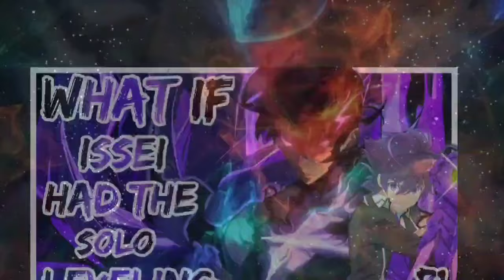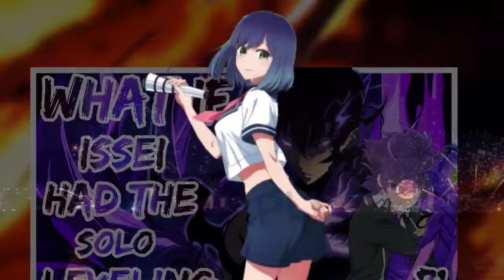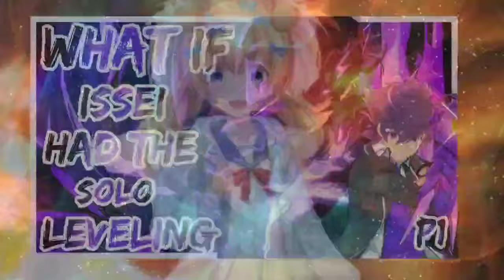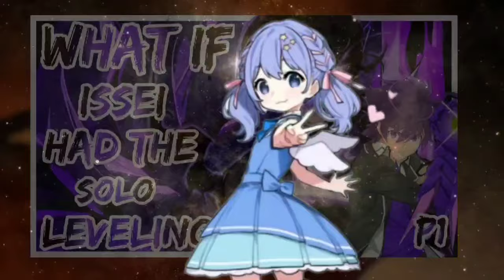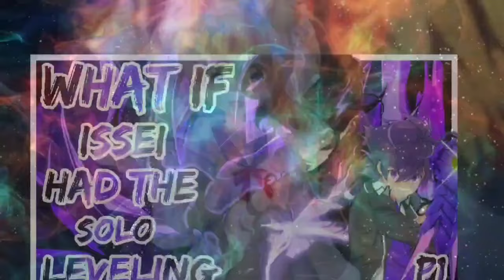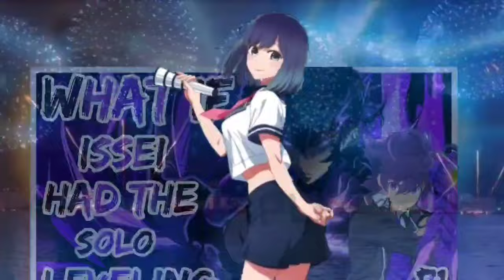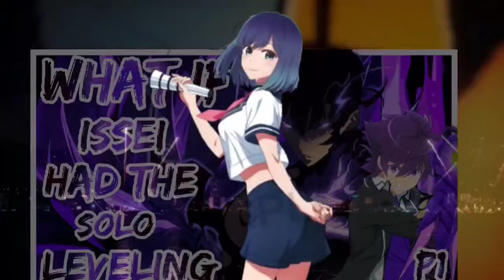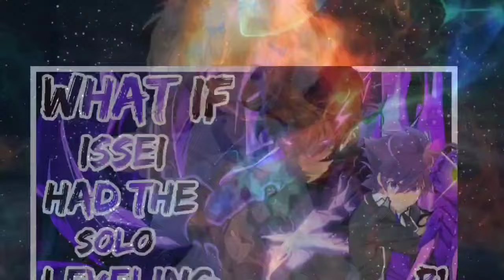What If Issei Had The Solo Leveling System | PART 1